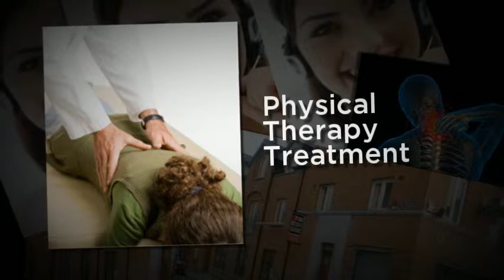Upper Back Pain-Limerick Pain Relief and Sports Injury Clinic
-- Upper Back Pain -- Limerick Pain Relief and Sports Injury Clinic Treatment.

Limerick Pain Relief and Sports Injury Clinic
Above O'Sullivan's Pharmacy
O'Connell Avenue
Limerick

At the Pain Relief Clinic here in Limerick City, our physical therapy approach consistently brings relief to painful conditions and sport's related injuries. Treatment is very successful treating acute injuries/painful episodes and also when treating chronic long-standing and persistent conditions.

- Upper Back Pain
- Back Pain
- Fibromyalgia
- Sciatic Pain
- Muscle Pain
- Hip Pain
- Leg Pain
- Knee Conditions
- Tennis Elbow
- Headaches
- Feet Pains
- Achilles Tendonitis
- Neck Conditions
- Arm Pain
- Frozen Shoulder
- Plantar Fasciitis

On your initial visit, we will go over your full case history and also examine your painful condition or injury. Once we have established the root-cause of your painful condition or injury we will approach this by treating the appropriate area. Your treatment is typically done through light clothing and is primarily a hands-on approach. Your treatment involves applying pressure to your muscles that have been established as being problematic to restore your muscle tissue to normality.  The pressure used can range from light to deep pressure. However, patient comfort is the most important aspect and the degree of pressure used is dictated by your age and body-type. For example, the pressure utilised on an elderly client would be far lighter than the pressure used on a sport's person in his thirties. In addition, some light work may also be carried out on your joints if necessary. You may also be given some exercise advice to help your recovery.

The usual improvements that you will notice are:
- Reduced or eliminated pain
- Improved or restored full range of movement
- Daily tasks that you had difficulty with, or were previously unable to do are now much easier.

"I have been attending Tony for quite a few years anytime my back pain flares up, and get immediate relief and after a couple of sessions would be back to normal again. Before finding Tony I had been to many different therapists and was fed up trying to get some relief from my back pain, however since attending the Pain Relief Clinic I have never looked back, I cannot recommend him highly enough."
Ms. L. Daly, Birdhill, Co. Tipperary.

The Pain Relief Clinic is situated above O'Sullivan's Pharmacy in O'Connell Avenue in Limerick City Centre with convenient street parking outside. You have a choice of morning-time, afternoon and late evening appointments.

Hi there, my name is Tony Phelan & I'm a Registered Physical Therapist. I go to the USA annually for advanced training ensuring that you benefit from the best physical therapy approaches available in the world today in our Limerick City clinic.

Your treatment is also covered by VHI, LAYA (formerly Quinn Healthcare), Hibernian Health Aviva and GloHealth. Your session also qualifies for MED-1 Form reimbursement.

Take steps towards resolving your painful condition/injury by phoning us today to schedule your treatment in Limerick on (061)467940 or (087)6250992. We look forward to seeing you and I hope that you benefitted from the video.

Regards,
Tony.